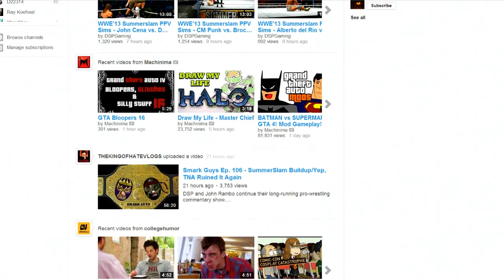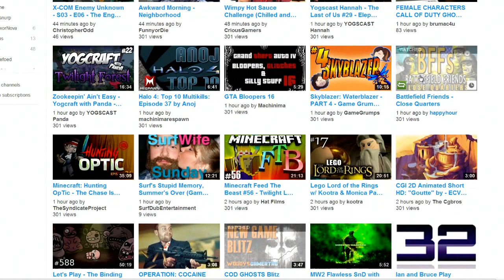How to Get Subscription Page back, Listing all videos in a Grid. - (YouTube Tutorial)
How to get the subscription page grid with all videos listed nicely on one page.